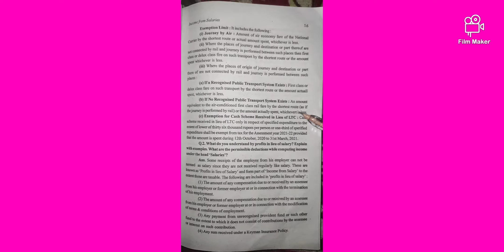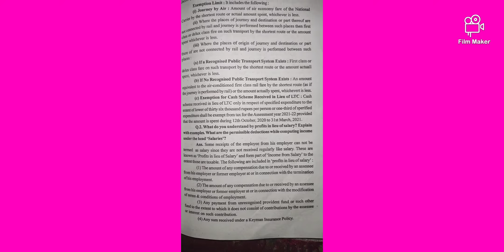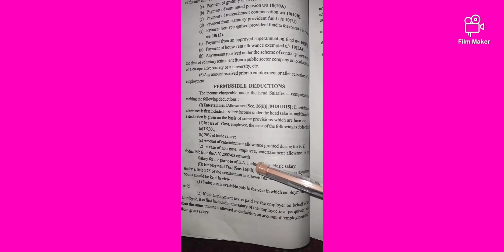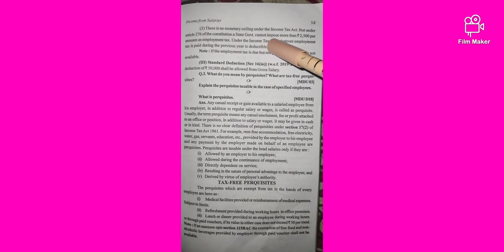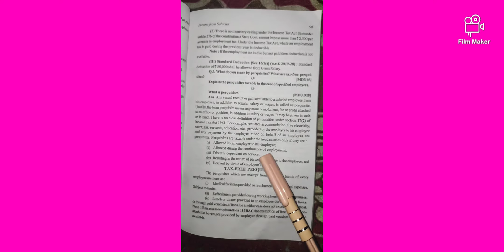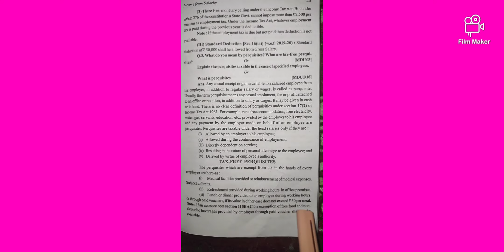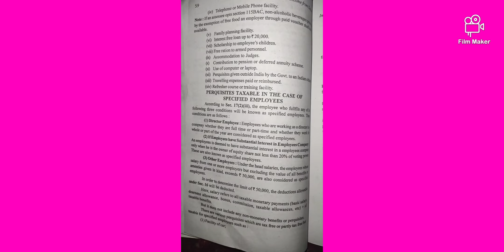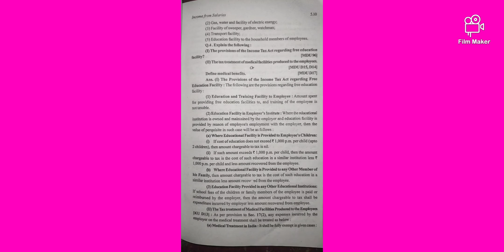Income from salaries examination questions (part 2) Income tax